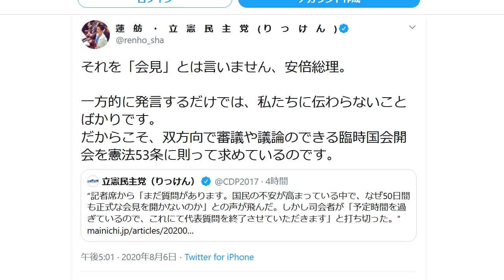立憲民主党・蓮舫 モンスタークレーマー化し批判殺到 安倍首相の記者会見で